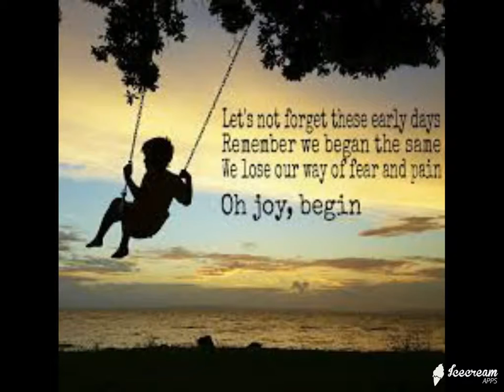sshDave Matthews Band Announce New Album, Summer Toow 2018 01 17 041801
If it's summer, then it must be time for the Dave Matthews Band to hit the road. The group announced the dates for its extensive summer 2018 outing on Tuesday (Jan. 16), which will kick off with a show on May 18 at the Cynthia Woods Mitchell Pavilion in Woodlands, Texas, and keep the guys on the road ...